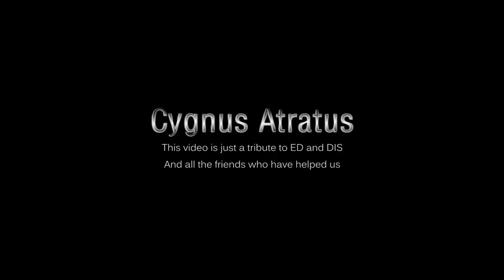【DCS World】谁说天鹅只会跳芭蕾？黑天鹅飞行表演队最新歼11A预告片正片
中国DCS玩家搬运~庆祝中国八一建军节！